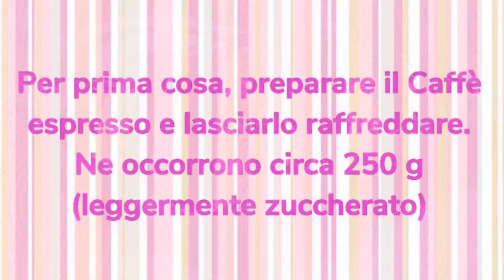Tiramisù al Doppio Cioccolato senza uova e super veloce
Il Tiramisù al Doppio Cioccolato è un dolce al cucchiaio golosissimo. Ideale per gli amanti del Caffè e del Cioccolato. Una versione rivisitata, realizzato con crema senza uova e senza mascarpone. Una ricetta facile e veloce che vi conquisterà.

Per una pirofila da 18x26 cm
Ingredienti:
LA BASE
200 g di Savoiardi (circa 22 pezzi)
LA BAGNA
250 g di Caffè leggermente zuccherato
PER LA CREMA AL CIOCCOLATO FONDENTE
80 g di Cioccolato fondente
150 g di Panna (fresca o vegetale)
200 g di Latte Condensato al Cacao (per la ricetta del Latte Condensato al Cacao clicca qui ➡️
PER LA CREMA AL CIOCCOLATO BIANCO
100 g di Cioccolato Bianco
PER DECORARE
Cacao amaro
Gocce di cioccolato fondente
Gocce di cioccolato bianco

🇬🇧For an 18x26 cm baking dish
 Ingrediants:
 THE BASE
 200 g of Savoiardi (about 22 pieces)
 THE BATH
 250 g of lightly sweetened coffee
 FOR THE DARK CHOCOLATE CREAM
 80 g of dark chocolate
 150 g of cream (fresh or vegetable)
 FOR THE WHITE CHOCOLATE CREAM
 100 g of White Chocolate
 TO DECORATE
 Bitter cocoa
 Dark chocolate drops
 White chocolate drops

A presto🤗!
Giusy🌸